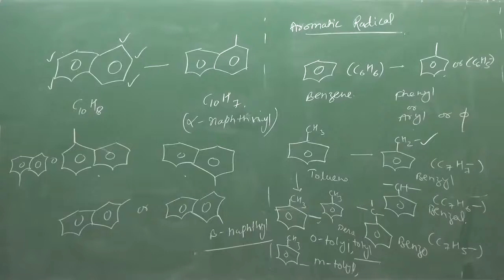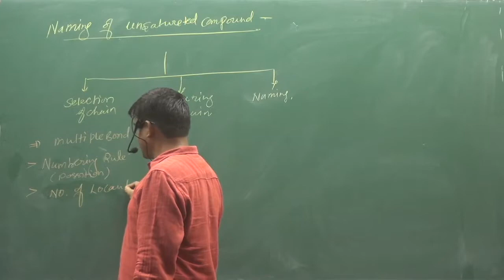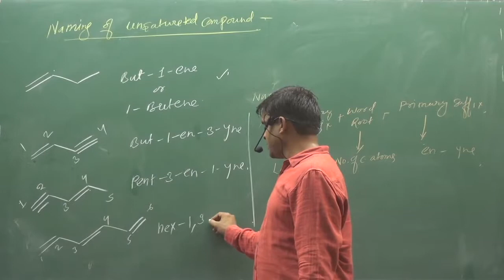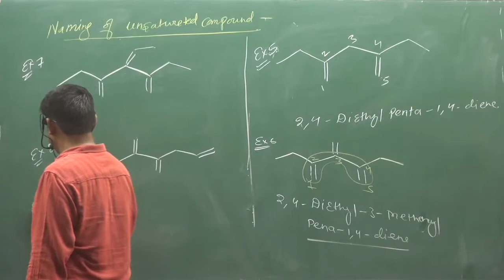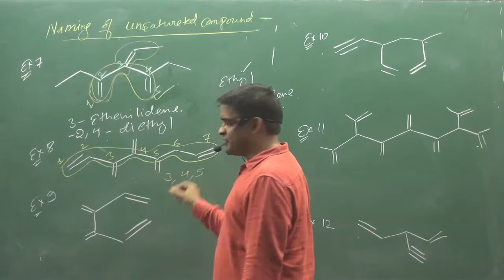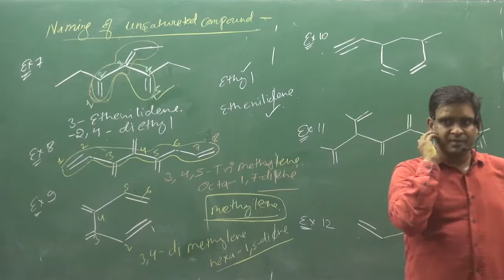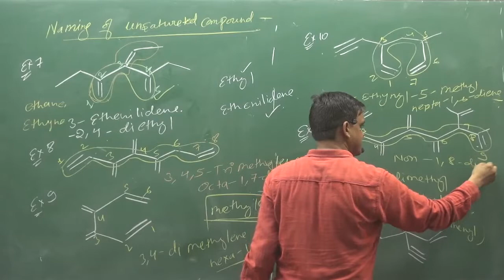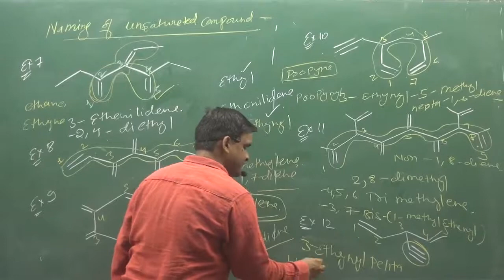11 Naming Of Alkene And Alkyne | IIT | NEET | fsc pre medical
ABOUT VIDEO :-Naming Of Alkene And Alkyne